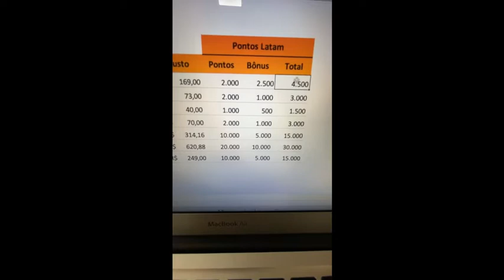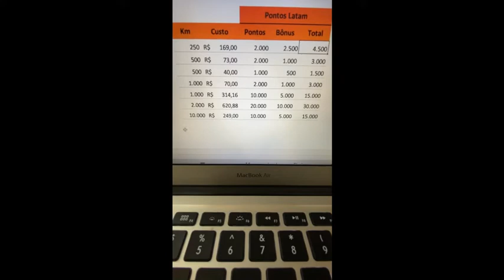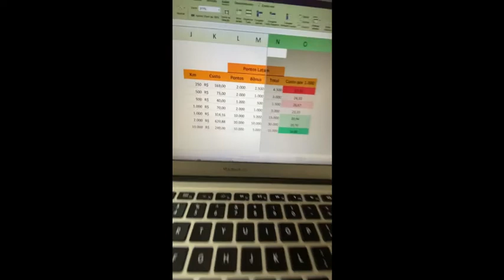Promoção Km de Vantagens com 50% de bônus! Vale a pena? | Tales Toledo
➡️ Vire um expert em milhas aéreas e viaje muito mais! Conheça o Viajar Mais com Milhas

➡️ Entre para o meu grupo do Telegram e fique por dentro das novidades

A parceria entre a Latam Pass e o Km de Vantagens já é bem conhecida por muitas pessoas. Mas será que realmente vale a pena?

Esta semana foi divulgada uma promoção em que  km de Vantagens oferece 50% de bônus nas transferências para a Latam Pass.

Neste vídeo eu faço uma análise completa de cada um dos lotes de transferência e mostro na prática se vale ou não a pena. Você vai saber qual o melhor lote do Km de Vantagens para trocar por pontos Latam Pass. Confira!